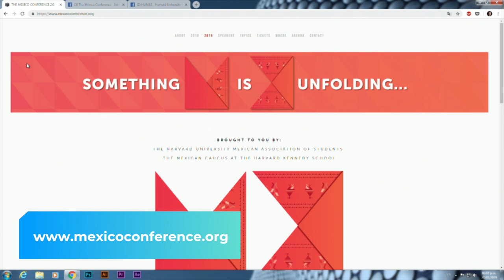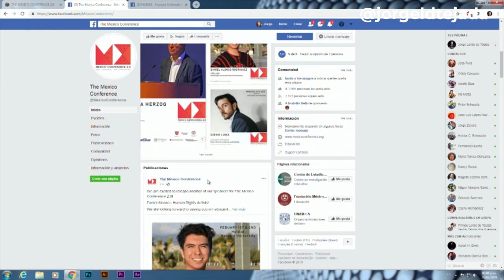Mexico Conference 2.0 en Harvard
Rico García, Tesorero de la Asociación Mexicana de Estudiantes de la Universidad de Harvard invitan al evento “Mexico Conference2.0” Same Challenges, New Expectations” este 1 y 2 de Febrero en la Universidad de Harvard. Esta conferencia tiene como objetivo promover el debate sobre el Futuro de México con el actual gobierno. Algunos de sus conferencistas: Diego Luna, Actor, Yeidckol Polevnsky Gurwitz - Presidente y Secretario General de MORENA, Adolfo Cano - Cofundador "Cultura Colectiva, entre otros.